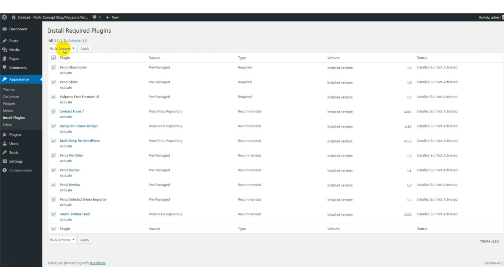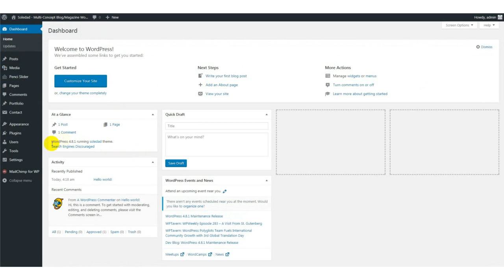Soledad Wordpress Theme Version 4 - Installation & Import a Demo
Soledad Premium Wordpress Theme - Installation & Import a Demo